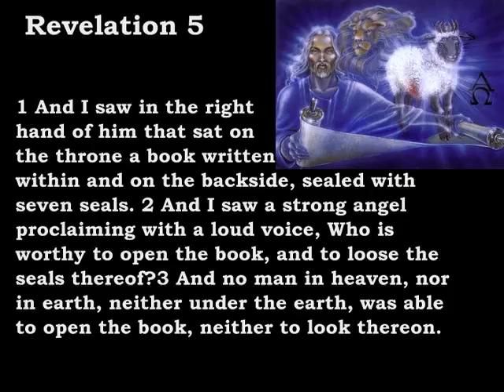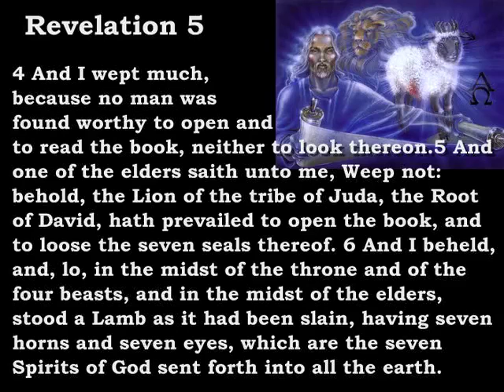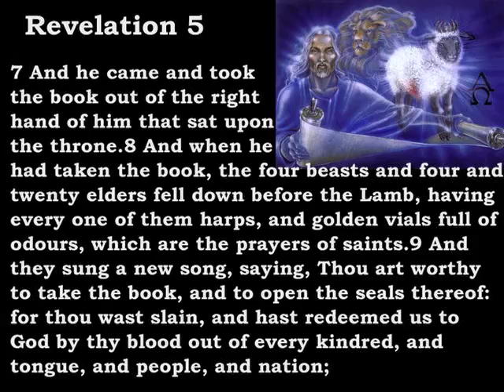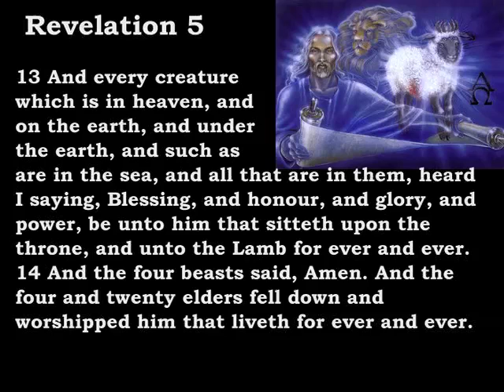Bible Reading Revelation 5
Revelations 5:
1 And I saw in the right hand of him that sat on the throne a book written within and on the backside, sealed with seven seals.
 2 And I saw a strong angel proclaiming with a loud voice, Who is worthy to open the book, and to loose the seals thereof?
 3 And no man in heaven, nor in earth, neither under the earth, was able to open the book, neither to look thereon.
 4 And I wept much, because no man was found worthy to open and to read the book, neither to look thereon.
 5 And one of the elders saith unto me, Weep not: behold, the Lion of the tribe of Juda, the Root of David, hath prevailed to open the book, and to loose the seven seals thereof.
 6 ¶ And I beheld, and, lo, in the midst of the throne and of the four beasts, and in the midst of the elders, stood a Lamb as it had been slain, having seven horns and seven eyes, which are the seven Spirits of God sent forth into all the earth.
 7 And he came and took the book out of the right hand of him that sat upon the throne...